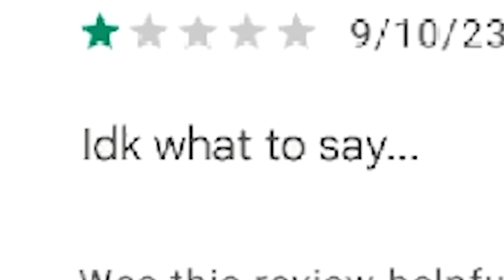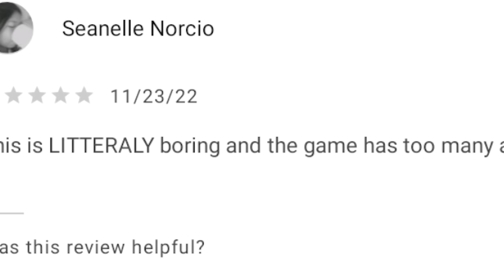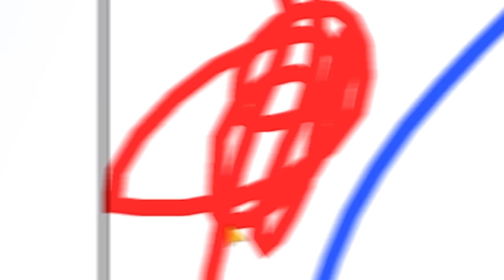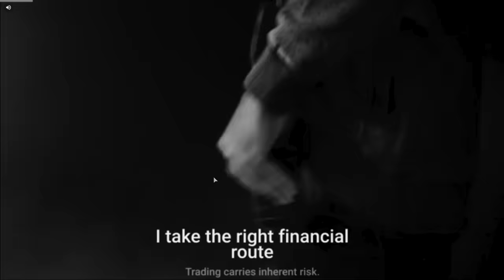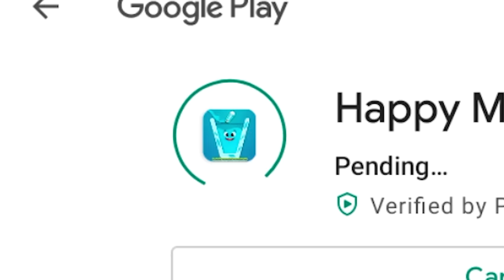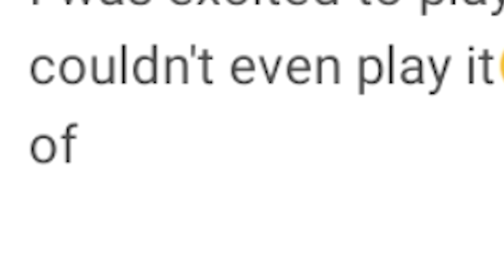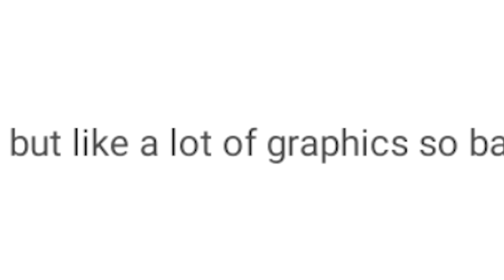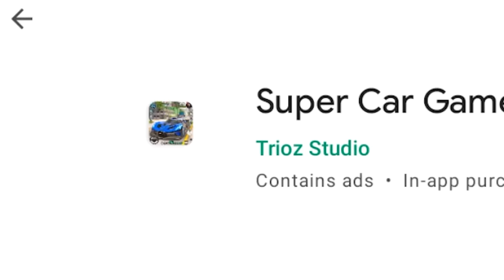I Reviewed the WORST RATED GAMES on Playstore...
So today, I Downloaded and Reviewed the Worst Rated Games found on Play Store...